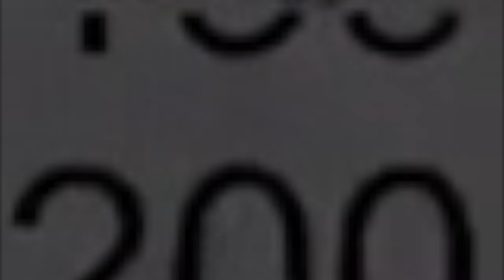This is JooshGiggles...